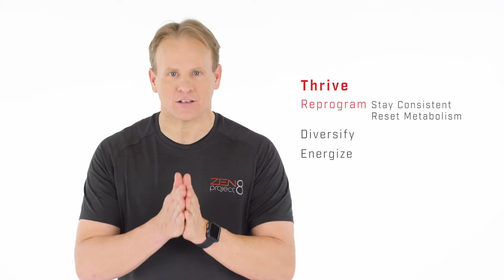THRIVE live your life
The ZEN BODI™ system targets the three essential aspects of getting fit: curbing appetite, burning fat and building muscle.ZEN Prime™ sets the standard for total body cleansing. This proprietary formula contains liver friendly milk thistle, full spectrum plant enzymes, grape seed extract, dandelion root and juniper berry. These key ingredients have long been used in Herbal medicine and are each uniquely valued for their cleansing properties.